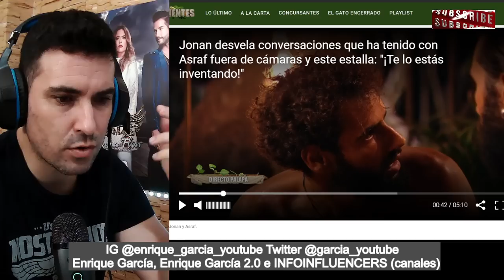Jonan TRAICIONA a Asraf de la PEOR FORMA POSIBLE en Supervivientes 2023, junto a Adara